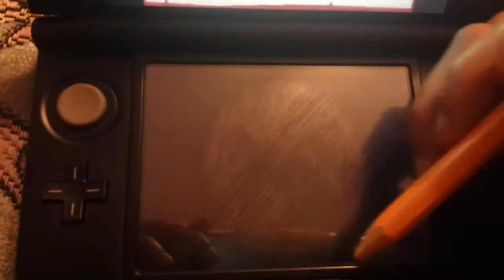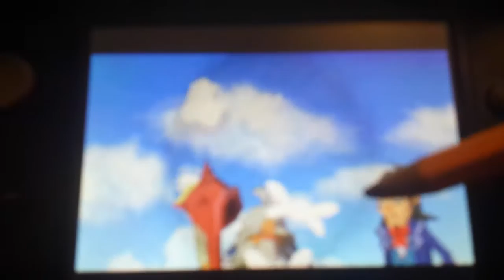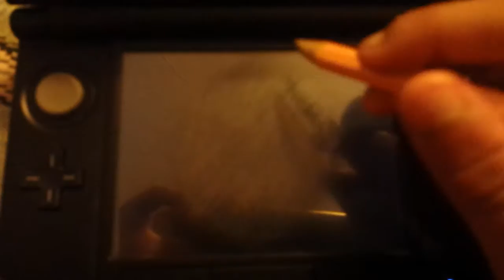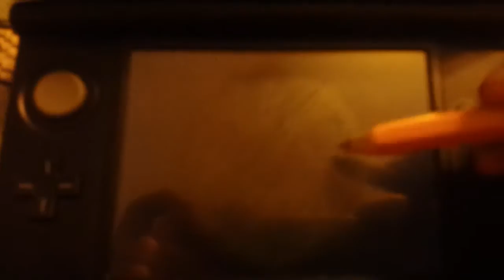Piash playing the legend of zelda phantom hourglass part 8